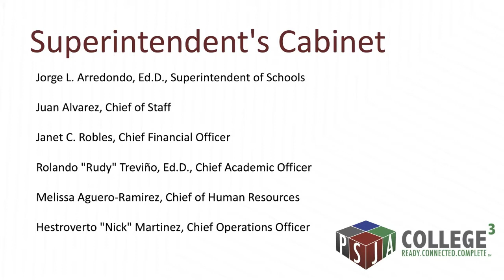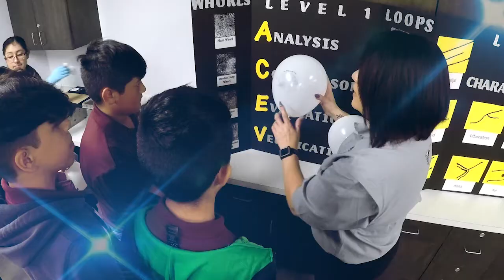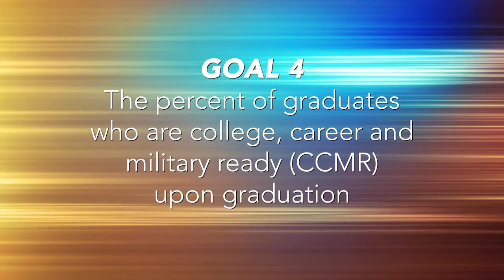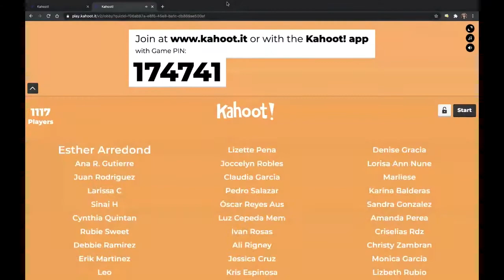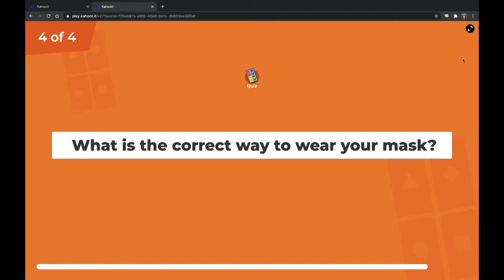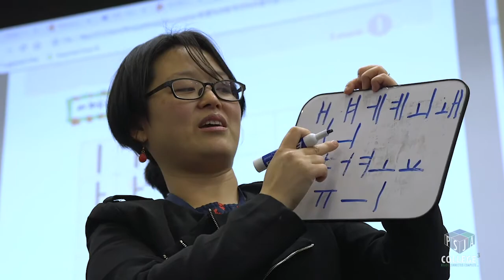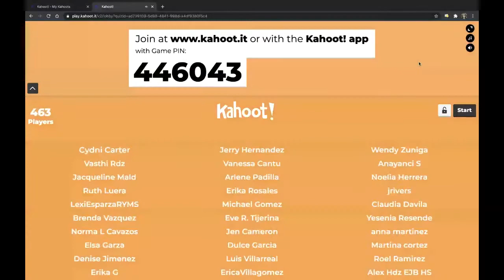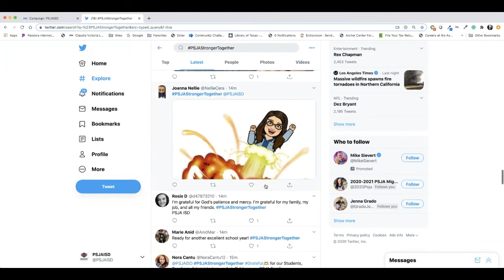Spirit of PSJA: Stronger Together 2020-2021 Virtual Convocation